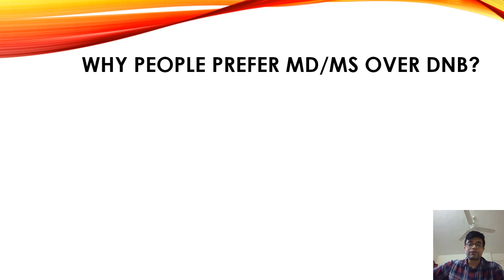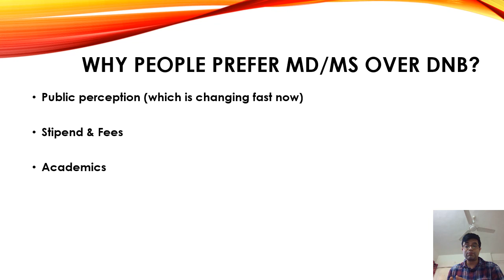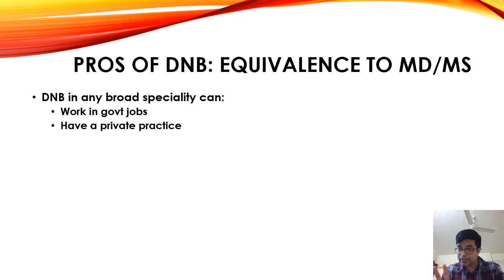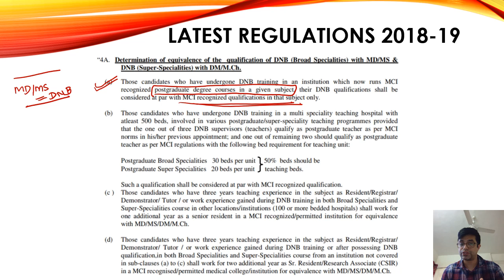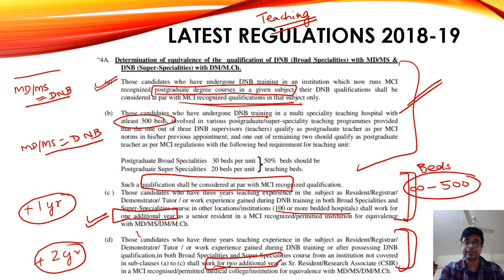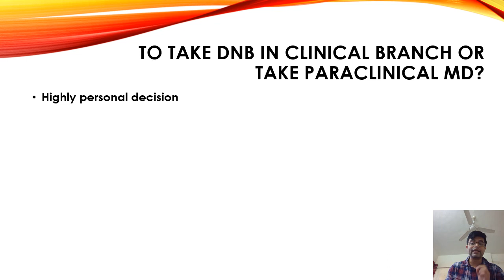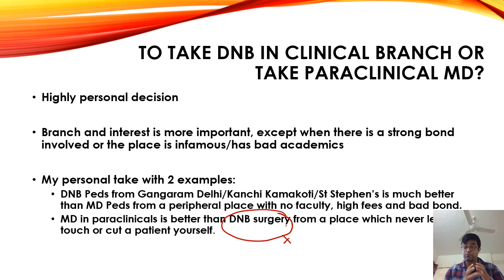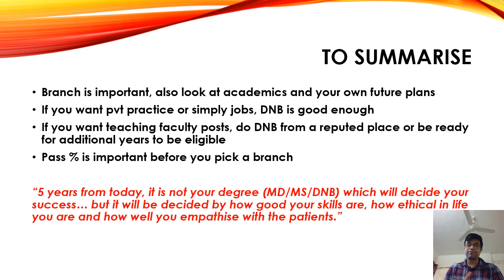MD/MS Vs DNB: Pros and Cons Discussed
In this video, Dr Sandeep Sharma discusses his perspective on the current scenario of DNB degree compared to MD/MS degrees.